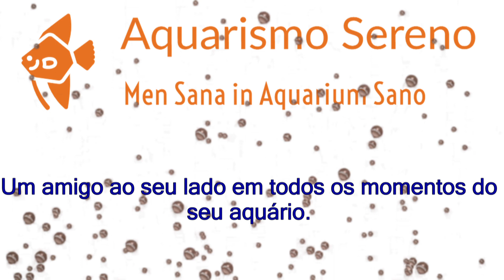🔴 Mais Barato Que Acid Buffer da Seachem - Para Água Alcalina Com Kh / Dureza em Carbonatos Altos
Para ter acesso ao link de onde eu comprei o produto (o melhor e pelo menor preço da internet toda), basta apontar a sua câmera e ler o QR Code que aparece no vídeo.

Eu não tenho qualquer ligação com essa empresa, tampouco recebo qualquer comissão. Compartilho unicamente para ajudar, assim como fui ajudado ^^

Se você, assim como eu, também sofre para amolecer/acidificar a sua água (a minha é de poço artesiano e ainda por cima na praia), então assista a esse vídeo DO COMEÇO AO FIM, pois vou ensinar um segredo para economizar com Acid Buffer / acidificante para água do seu aquário! Um segredo que os fabricantes de produtos para aquário não querem que você saiba!